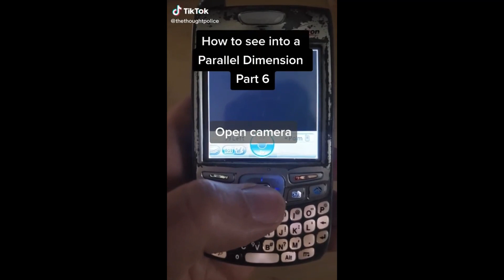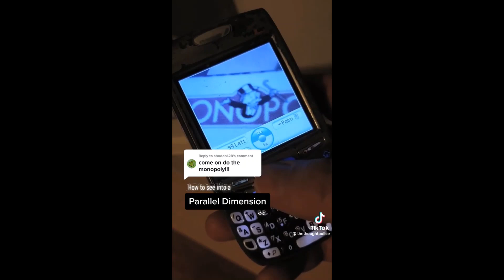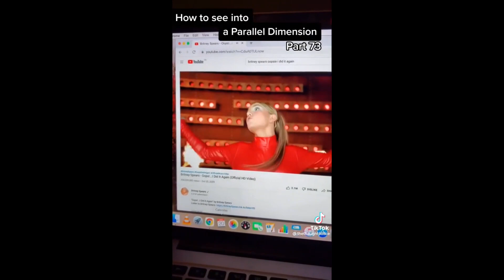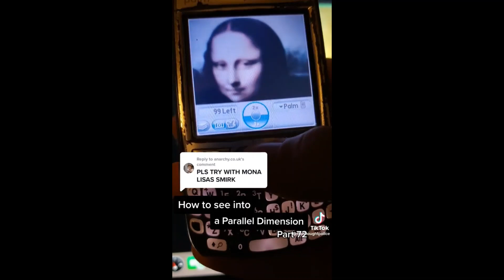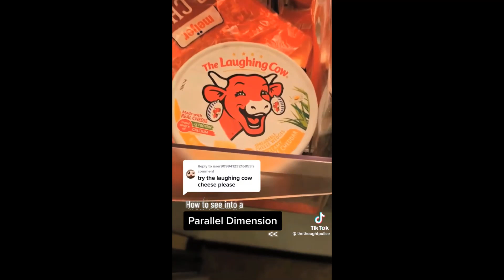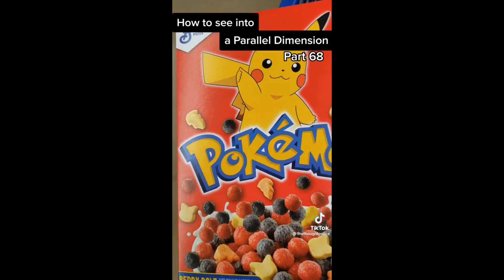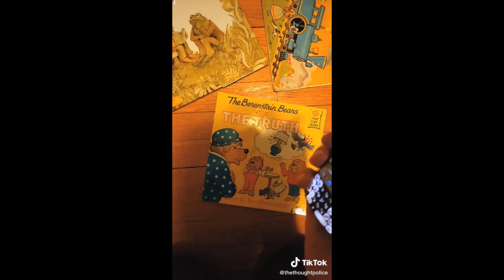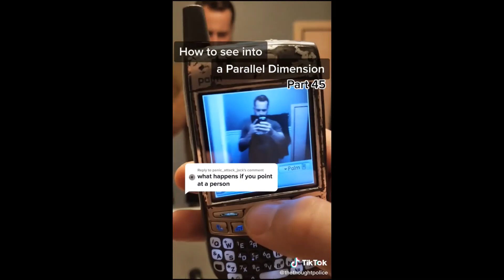Mandela Effects: How to see into a Parallel Dimension (Best of)